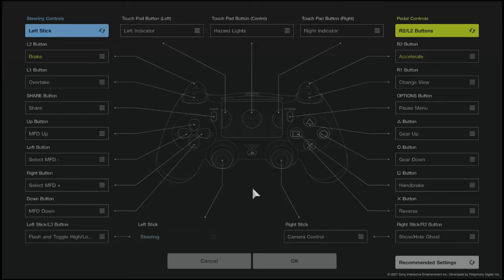GT SPORT: My Controller & Camera Settings! (Allround Tuning)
Today I've kinda have a different tune for you, in which i present my Controller and chase camera setup! I'm using these for all my tune videos since the beginning and perhaps it helps you getting a better feeling of your car!